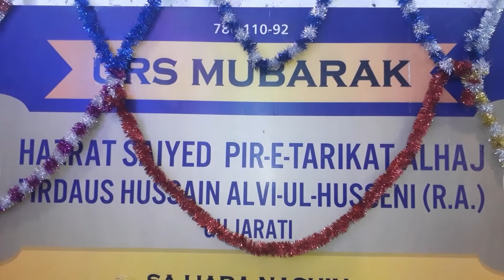Syed firdus Hussein bawa Gujarat urus 4th Davangere Devarahatti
Syed firdus Hussein bawa Gujarat in 4th urus chilla Mubarak. Bawa ke chahne Walon Ne urus ka intezam kiya Hai Devarahatti Davangere. Ph 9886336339